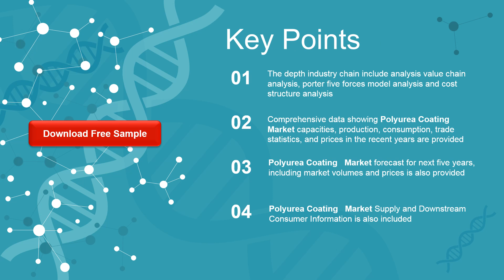Polyurea Coating Market Report 2020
The global market size of Polyurea Coating is $XX million in 2019 with XX CAGR from 2015 to 2019, and it is expected to reach $XX million by the end of 2025 with a CAGR of XX% from 2020 to 2025.